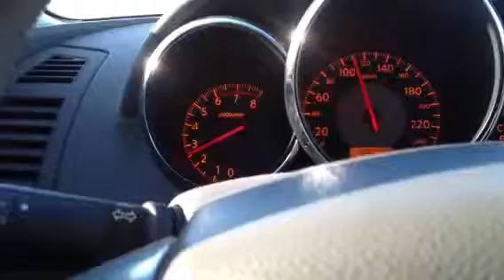Calgary banff hwy